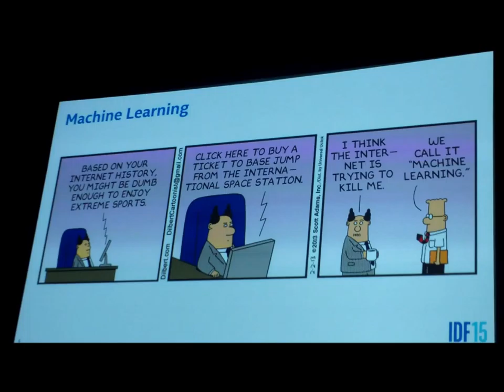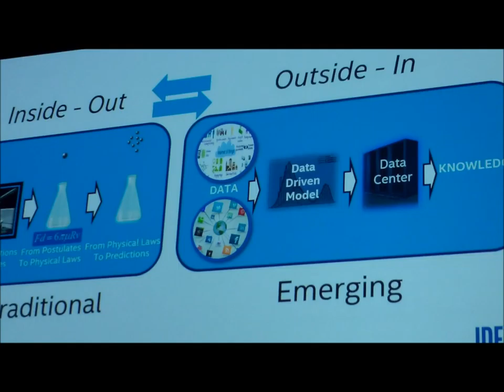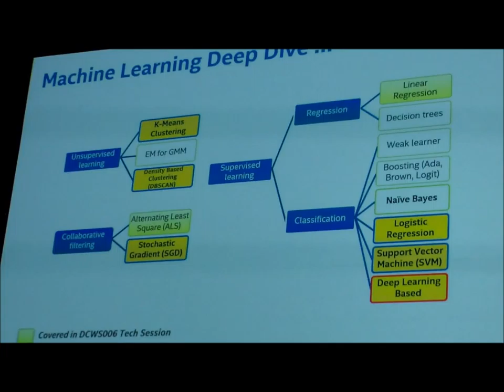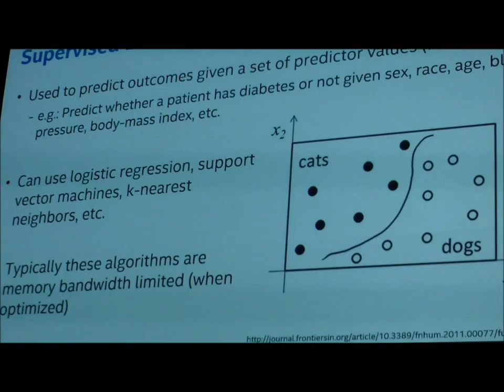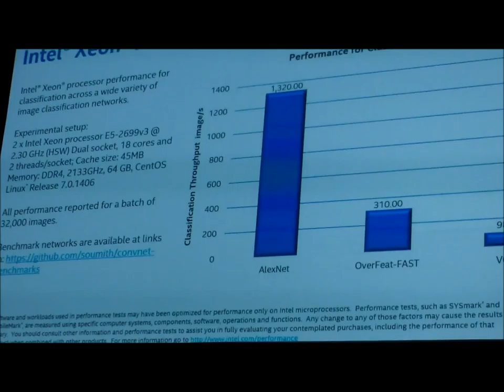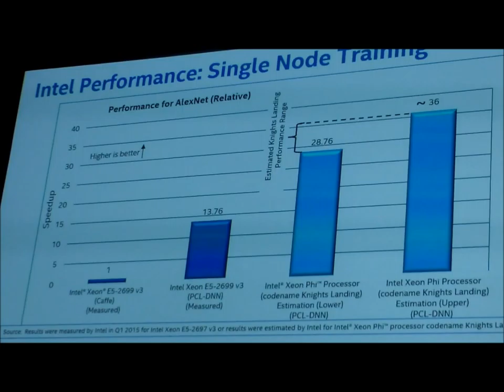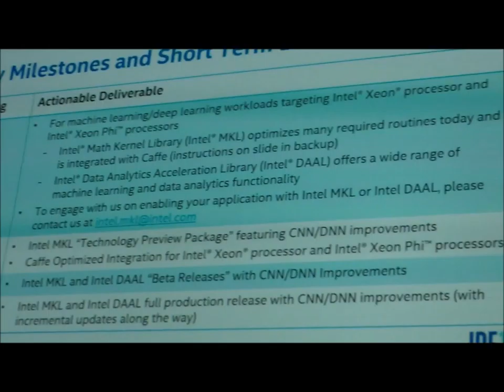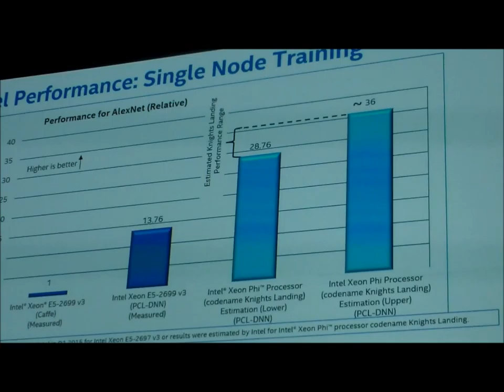Machine Learning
At IDF 2015